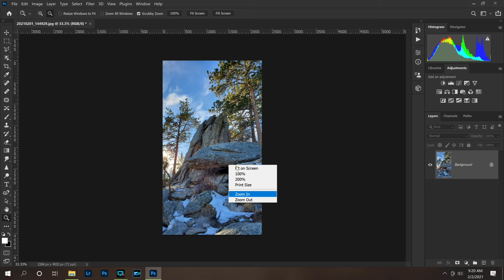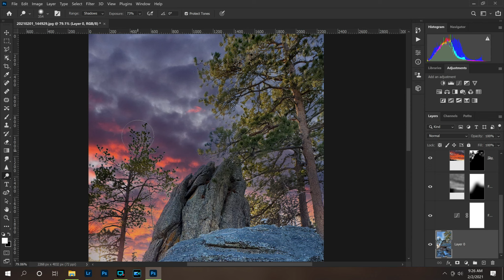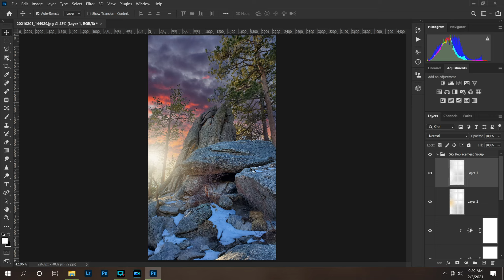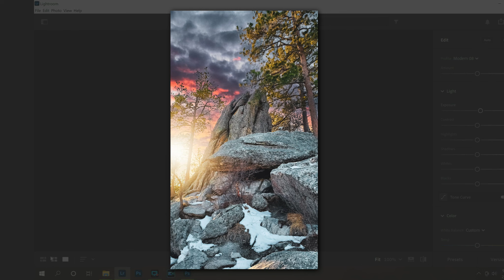Fixing My Smartphone Photos With Photoshop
Film Making Gear I use

Cameras I Recommend

Action cameras I Recommend

Editing equipment I use

My Youtube studio equipment

(links are paid associate links)